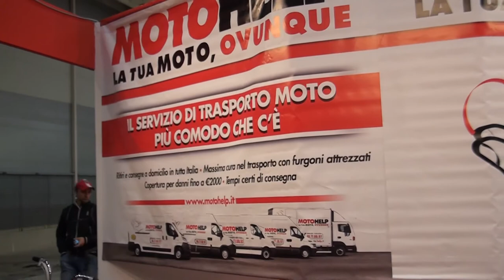Motodays Roma 2015 Moto Help - Bionda Hostess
Monica, bionda hostess, illustra lo stand Moto Help al Motodays 2015 di Roma, un servizio di trasporto per motociclisti.